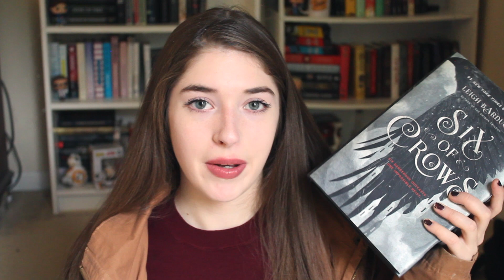Books I'm Bringing With Me to College ✨ (probably way too many)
M U S I C:

Full Circle by Quinn XCII

A B O U T  M E:

I am a 19 year old booktuber who reads mostly YA books. I have a weird obsession with succulents and corgis. On this channel I love talking about books and my life in general through weekly reading vlogs, reviews, book hauls and more!